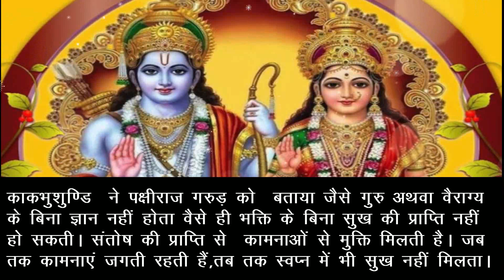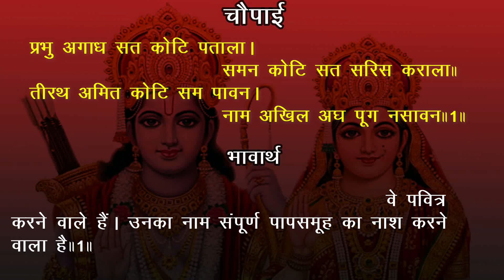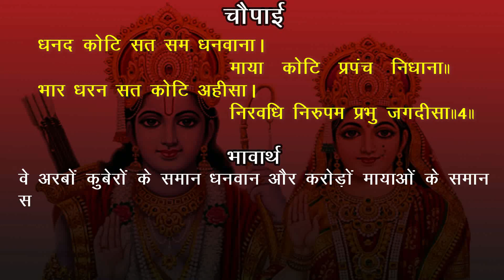Prabhu Charitra Ka Varnan Kakbhushundi Ramayan Akashvani Ramcharitmanas | उत्तरकाण्ड EP-387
Shriramcharitmanas Uttarkand : Kakbhushundi ji  dwara prabhu charitra ka varnan kakbhushundi ramayan
Episode 387  श्रीरामचरितमानस उत्तरकाण्ड
Ram charit manas in Hindi | रामचरितमानस उत्तरकाण्ड हिंदी अनुवाद अर्थ सहित
Time Stamp -
00:00 Intro
00:23 Glimps of Episode
00:48 Musical Ramcharitmanas Gayan
Aksahvani Ramcharitmanas Uttarkand with Hindi meaning and lyrical text in bold and large font.
Ramcharitmanas means "The Lake of Life and Deeds of Lord Shri Rama". Sri Ramcharitmanas is a great scripture and poetic classic written by Tulsidas Goswami. This scripture elaborates on the divine life and deeds of Lord Rama. Sri Ramcharitmanas bestows upon its readers the gifts of Devotion (Bhakti), Divine Knowledge (Gyan) and Salvation (Mukti). Originally it was written in "Awadhi" (An Indo-Aryan Language) around the 16th century at Varanasi, where Tulsidas spent his later part of life.

Statistically, Srimad Valmiki Ramayana is composed of 24,000 verses called Slokas. These verses are grouped into around 500 chapters called Sargas wherein a specific event is told. These Sargas are grouped into seven books called Kaandas where a particular phase of story or an event in the course of story narration is enlightened. The verses in the Ramayana are written in a 32-syllable meter called Anustubh.

Qualities For Success in Life:

There is a famous passage from the Ramacharitamanas. Lord Ram here advises Vibhishana regarding the qualities needed for success in life. Here it is explained in the form of a chariot that is needed for victory. Vibhishana asks Lord Ram to fight Ravana by riding on a chariot.
In reply Shri Ram said:
- Bring a chariot if it is obligatory for victory.
- That chariot should have wheels of valor and patience;
- Strong flag and buntings of truth and good conduct;
- Horses of strength, wisdom, self-control, and goodness
- Link rope of pardon, kindness, and equality;
- A wise charioteer of God’s recitation;
- A field of renunciation, the sword of satisfaction,
- An axe of charity, deadly power of intelligence,
- A hardened bow of the best knowledge;
- A quiver like a pure and decisive mind;
- Several arrows of self-control and morality
- Impenetrable armor of Brahman worship
- There is no other way of victory like this.

ram raj baithe triloka
harshit bhaye gaye sab shoka